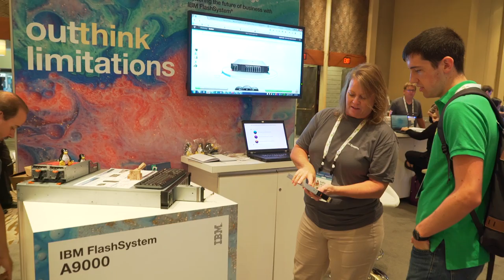Why Sponsor a Linux Foundation Event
By supporting our developer and devops-focused events, your company stands to gain inside knowledge that will help you get the most out of your investment in open source and also gain credibility and mindshare with this opportunity community. Visibility within the open source community is one of the best ways to recruit high level software talent which is essential for competition. Unlike for-profit conference companies, the Linux Foundation partners with supporting companies to help them navigate the world of open source from the inside out.

*Gain exposure to the highly technical and influential open source developer and devops community
*Acquire new customer leads
*Showcase products, services and new technologies
*Gain mindshare and brand visibility
*Talent acquisition and recruitment
*Meet with top industry Press
*Host conference events including Hackathons, Cocktail parties and more
*Support the Linux and Open Source communities

To learn how to participate in an upcoming Linux Foundation event,